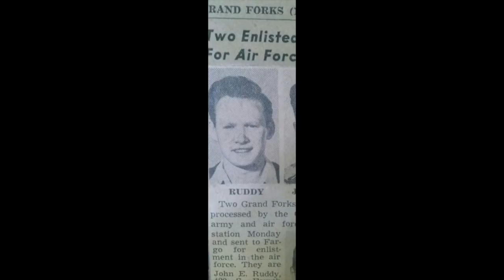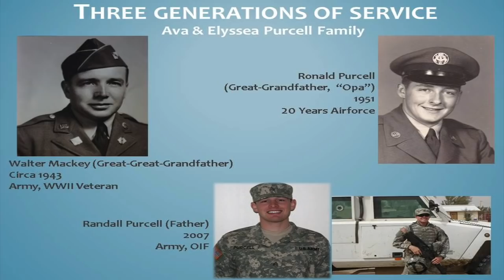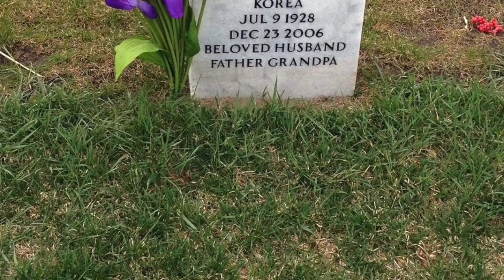Veteran's Day 2018 Slideshow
Slideshow for 2018-19 School Year